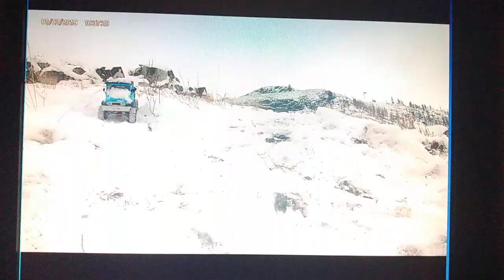broken Toyota pickup